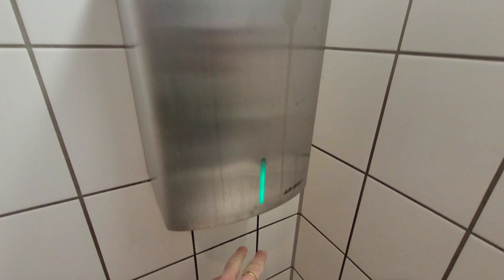Green Air Wolf hand dryer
AIR-WOLF Händetrockner automatisch M 426 Serie M, Edelstahl gebürstet
AIR-WOLF automatic hand dryer M 426 Series M, brushed stainless steel